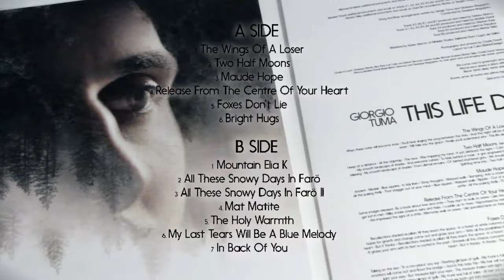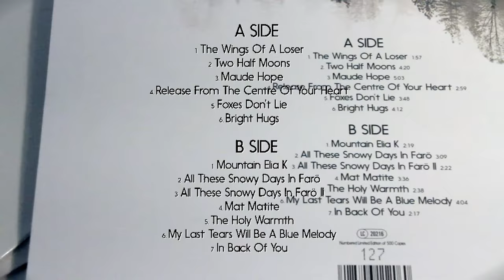GIORGIO TUMA - The Wings Of A Loser [Audio]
GIORGIO TUMA: + INFO [Es] [En] | Instagram | Facebook | On Spotify | On iTunes

Song taken from ER-1206 GIORGIO TUMA "This Life Denied Me Your Love" LP [White Colour Vinyl] [Numbered Limited Edition of 500 copies] / CD Digipak / Digital Album | On sale clicking here ➔

LYRICS:
When these notes will become snow
You'll hear singing this song between the stars
And the night will be done

When these years
Will take you the grace
Finally you'll understand why
This life denied me
Your love